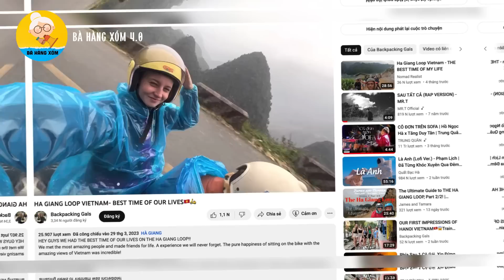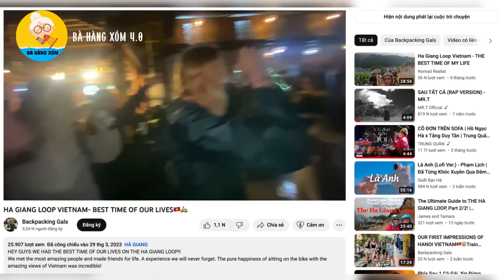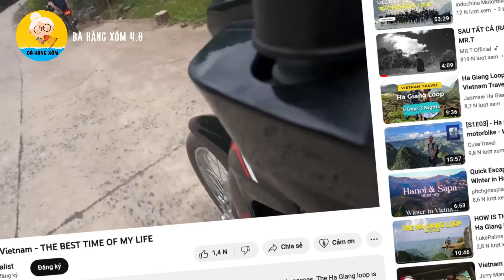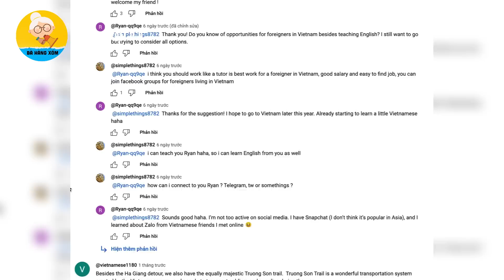Du khách nước Ngoài đã bị sốc bởi một điều bình thường này ở Việt, sau khi đã khi khắp nơi trên TG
Cảm ơn các bạn đã xem video: Du khách nước Ngoài đã bị sốc bởi một điều bình thường này ở Việt, sau khi đã khi khắp nơi trên TG ( Mọi người theo dõi video của 2 youtuber tại đây. Backpacking Gals và